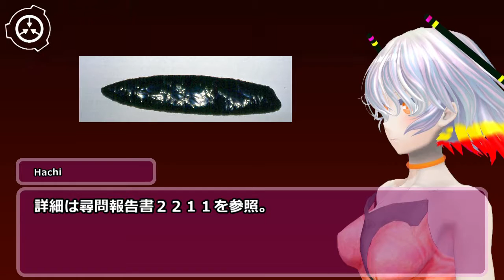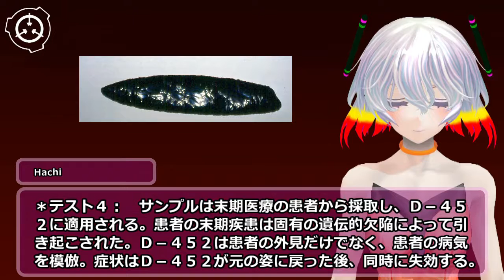SCP-034 - 黒曜石儀式ナイフ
VOICE:AquesTalk
素材:nc98902 シナリオ読込型VRoidビューワ HachiViewerPlus